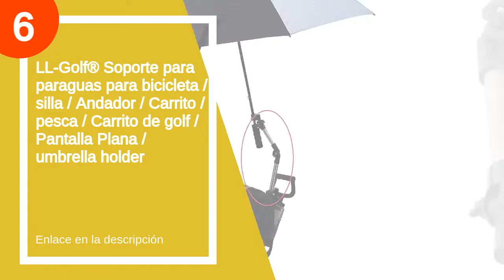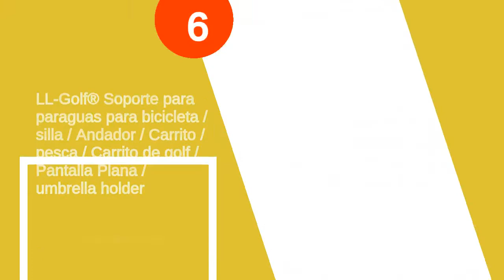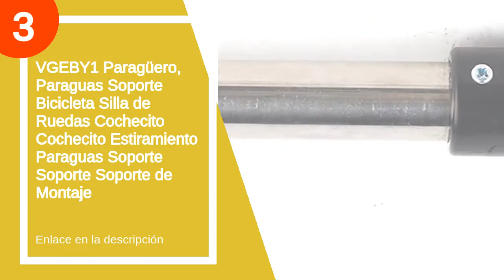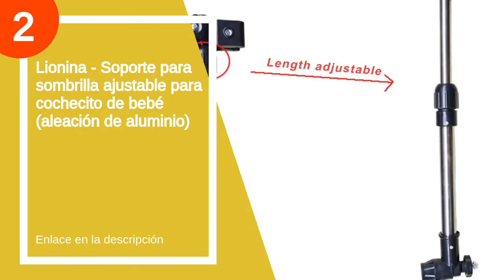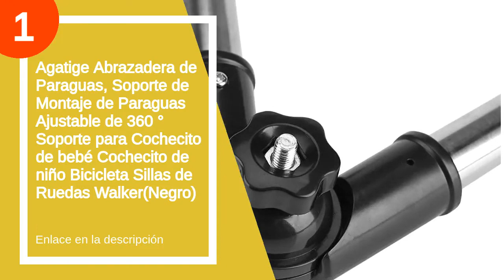Los 6 mejores paraguas carro bebe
✋  Aquí están los 6 mejores paraguas carro bebe disponibles en el mercado.

??? ENLACES DE COMPRA PARAGUAS CARRO BEBE ???

6) LL-Golf® Soporte para paraguas para bicicleta / silla / Andador / Carrito / pesca / Carrito de golf / Pantalla Plana / umbrella holder

5) Vikenar 360 ° Paraguas Ajustable Soporte de Soporte de Soporte para bebé Cochecito de bebé Silla de Bicicleta Negro

4) VGEBY1 Soporte de Paraguas para Cochecito, Soporte de Marco retráctil para Paraguas para Bicicleta, Cochecito de bebé, MBC, Cochecito.

3) VGEBY1 Paragüero, Paraguas Soporte Bicicleta Silla de Ruedas Cochecito Cochecito Estiramiento Paraguas Soporte Soporte Soporte de Montaje

2) Lionina - Soporte para sombrilla ajustable para cochecito de bebé (aleación de aluminio)

1) Agatige Abrazadera de Paraguas, Soporte de Montaje de Paraguas Ajustable de 360 ​​° Soporte para Cochecito de bebé Cochecito de niño Bicicleta Sillas de Ruedas Walker(Negro)

00:00 - Intro
00:08 - 6) LL-Golf® Soporte para paraguas para bicicleta / silla...
01:21 - 5) Vikenar 360 ° Paraguas Ajustable Soporte de Soporte...
01:49 - 4) VGEBY1 Soporte de Paraguas para Cochecito, Soporte de...
02:08 - 3) VGEBY1 Paragüero, Paraguas Soporte Bicicleta Silla de Ruedas...
03:11 - 2) Lionina - Soporte para sombrilla ajustable para cochecito...
03:39 - 1) Agatige Abrazadera de Paraguas, Soporte de Montaje de...